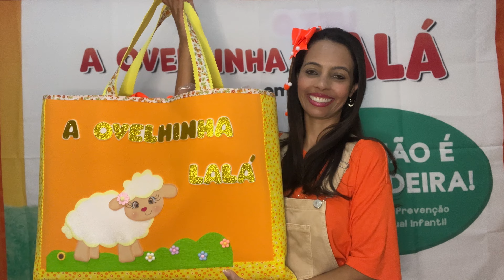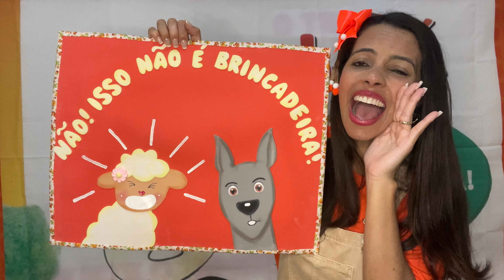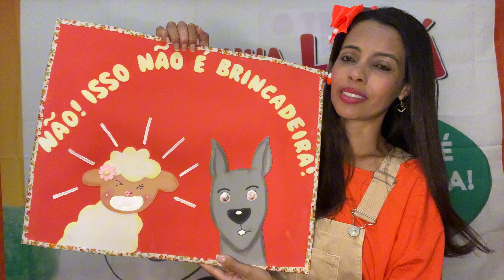História sobre prevenção ao abuso sexual infantil- A ovelhinha Lalá em Isto não é brincadeira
História infantil sobre prevenção ao abuso sexual infantil- A ovelhinha Lalá em Isto não é brincadeira

Laura- Especialista em prevenção ao abuso sexual infantil/ Pedagoga e Psicopedagoga.
Evangelista de Crianças.
Ministro Workshop nas igrejas, dando treinamento para o Ministério Infantil.

Para que o YouTube entenda que este canal é relevante é necessário que você:
Comente e
Compartilhe.